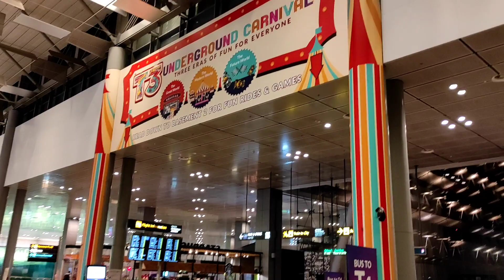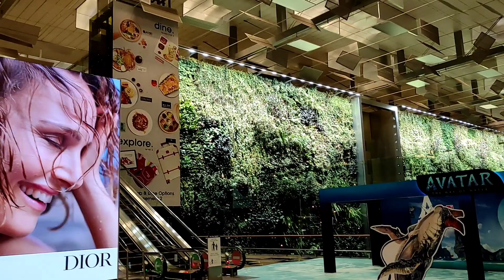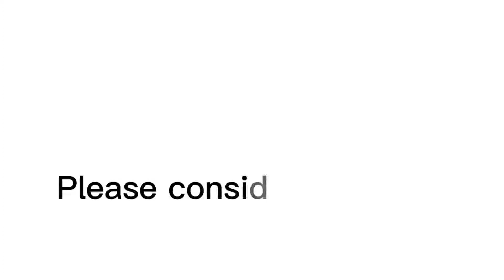Vlog 8: Changi International Airport